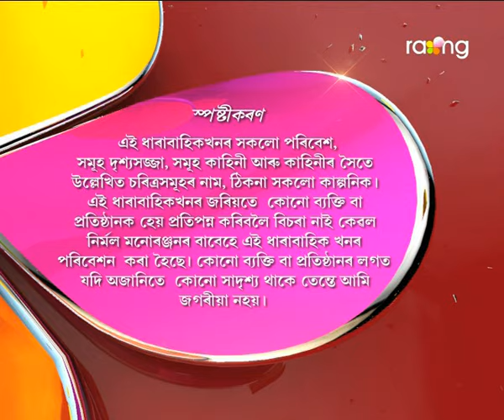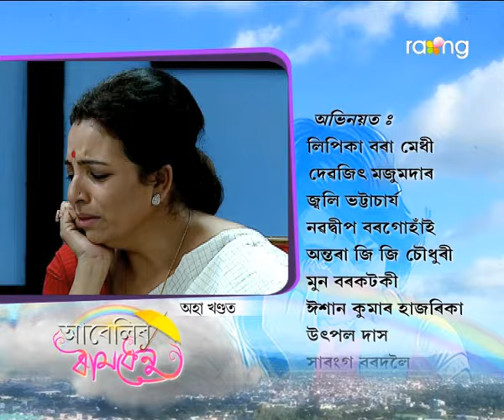Abelir Ramdhenu | 28th Spt | Full Episode | No 33